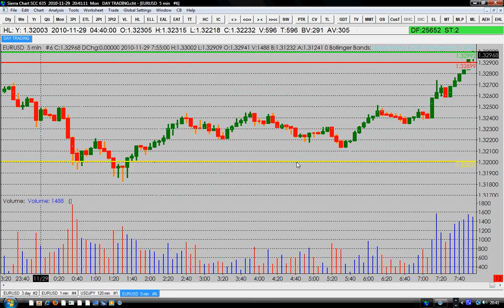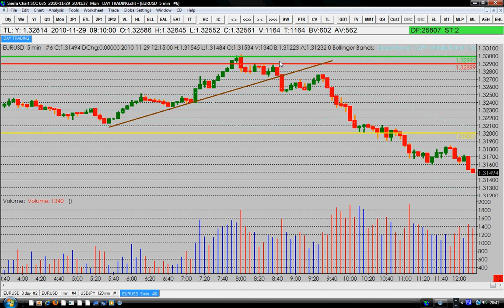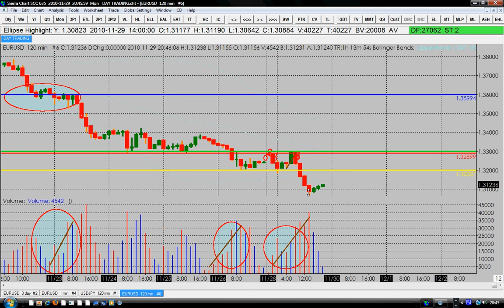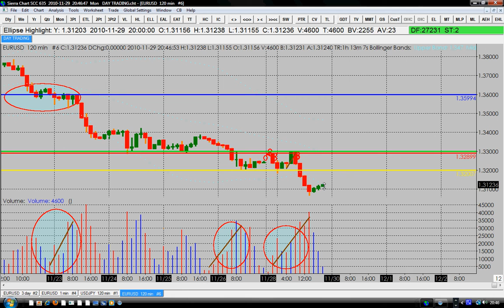Technical Analysis Of The Forex Market.avi